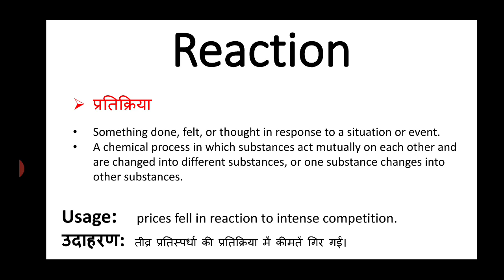Reaction meaning in hindi || reaction ka matlab kya hota hai || english to hindi meaning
reaction meaning in hindi
reaction ka matlab kya hota hai
english to hindi
word meaning
what is reaction